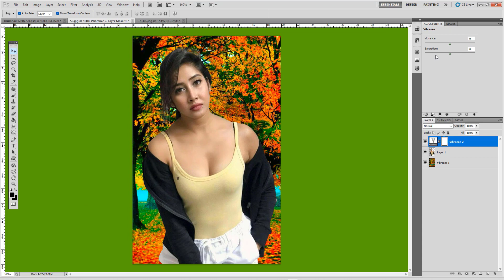Trending HDR video Of A Screen sdc Pure Editing CC Remove Background A185